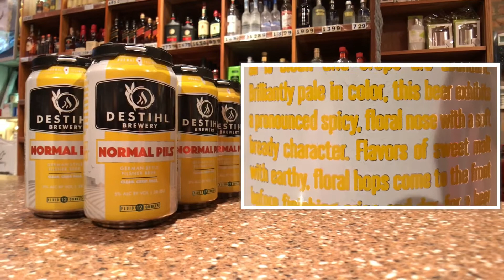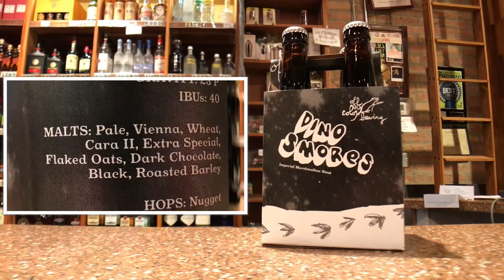New Beer November 1st, 2017